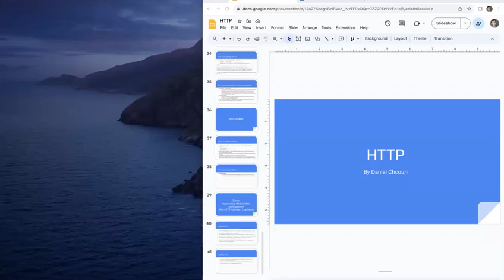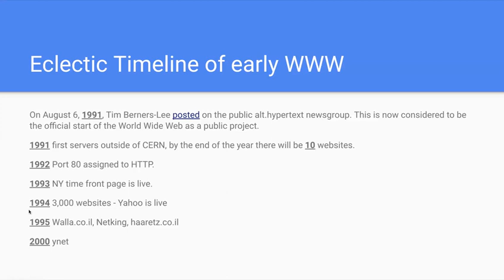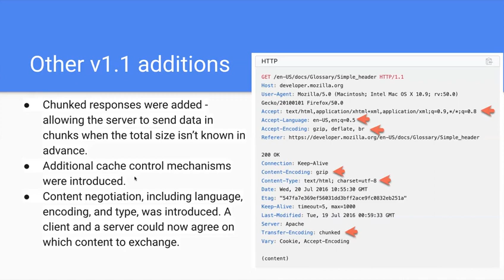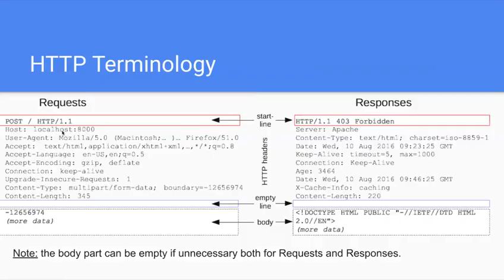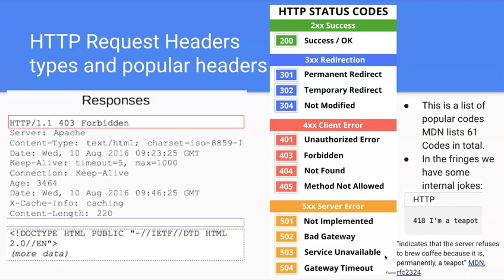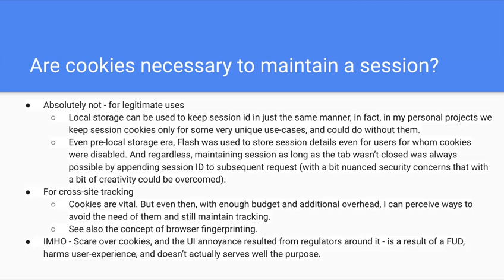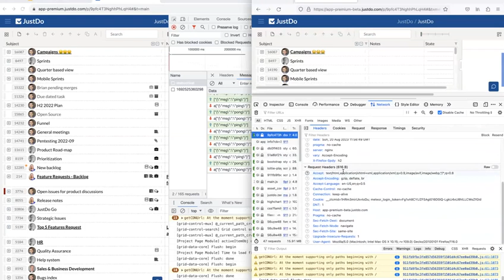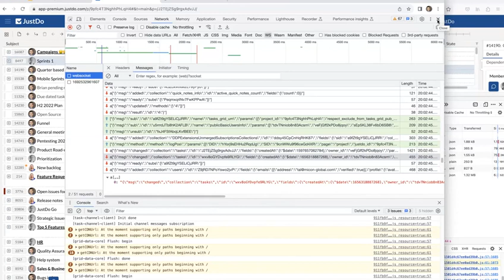20588 - סדנה בתקשורת מחשבים - HTTP - האוניברסיטה הפתוחה - דניאל שקורי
הרצאה שניתנה במסגרת סדנה בתקשורת מחשבים על HTTP.

ניתנה על ידי: דניאל שקורי ב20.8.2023

תוכן ההרצאה:

הקדמה וסקירה כללית
ההיסטוריה של הפרוטוקול: http 0.9
מבנה הפרוטוקול (http/1.x))
הבקשות GET  ו- POST
סוגי הודעות וקודי תגובה נפוצים
הבדלים בין http/1.0  לבין http/1.1
Headers
Cookies
Cache

סקירה של Methods אחרות והבדלים.
בונוס: הצגה של Websockets ושימוש בHTTP payload caching כדי לשפר מהירות טעינה של אפליקציית Web.